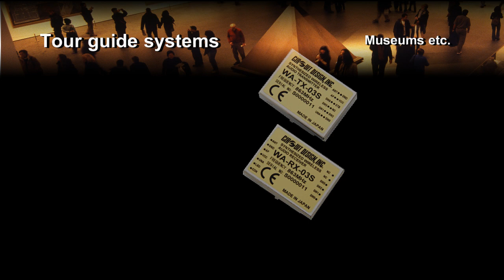Wireless audio transmitter and receiver WA-TX-03S WA-RX-03S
The WA-TX-03S and WA-RX-03S modules allow wireless audio analogue transmission using the European 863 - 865 MHz band. The module includes a compander system for wide dynamic range and clear audio transmission. The modules are designed for embedding in user applications with all the necessary components in one shielding case.
Low power operation with selectable RF power of 5 and 10 mW with audio mute level feature.
Modules are EN301 357 and RED compliant.